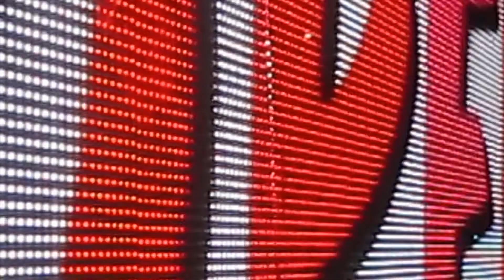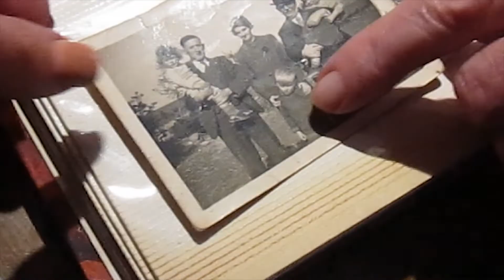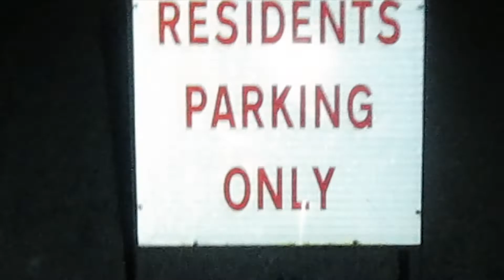Ireland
Christmas 2018